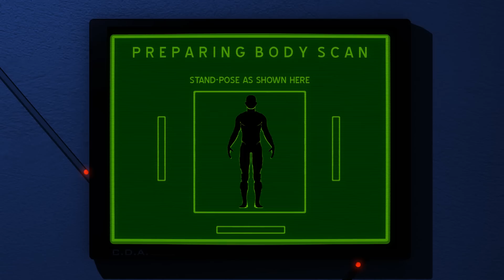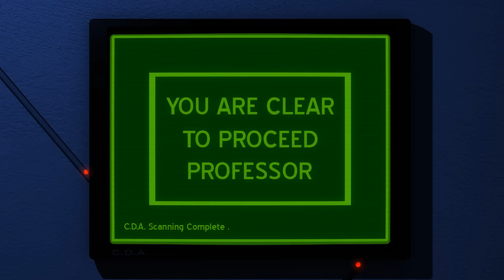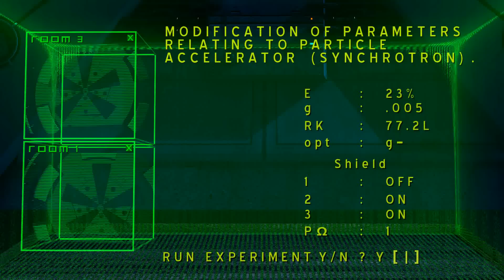ANOTHER WORLD / OUT OF THIS WORLD (INTRO REMAKE) 1080p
I apologize for the low quality of the video captures,  specially the underwater scene,  i used some primitive equipment.  I try to keep as the original intro as possible, with respect of Eric Chahi's vision and art. This project was in my mind for a year now, and took me 3 months to complete. Hope you guys like it :)

And thanks to Mr. Adel Radwan and Mr.Faris for helping me out to complete this project .

And thx 2 you guys :D